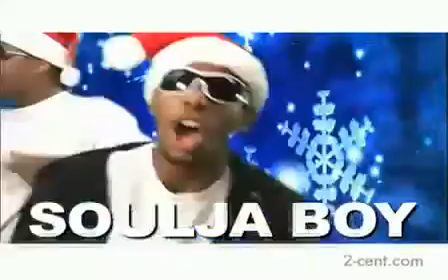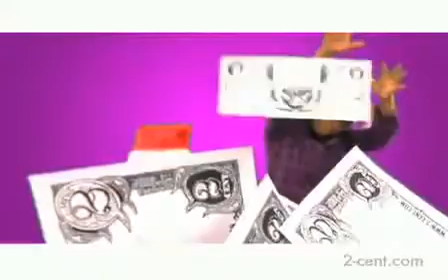Video Christmas Story Lil Boosie Rick Ross Soulja Boy Kanye West T Pain Jim Jones Wyclef Lil Wayne Parody